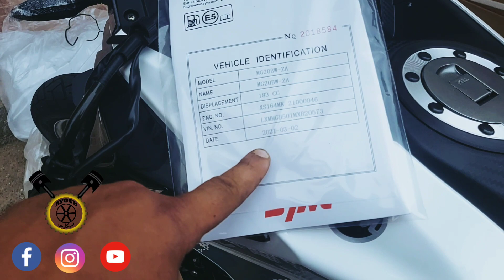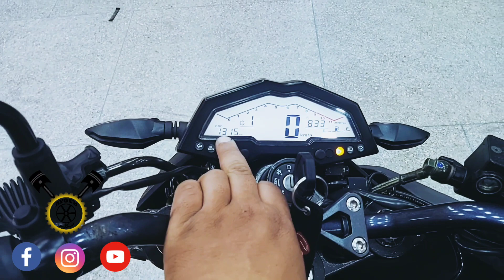اول مره نشوف موتوسيكل 200 sym NHT فيها موصفة BMW GS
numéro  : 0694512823